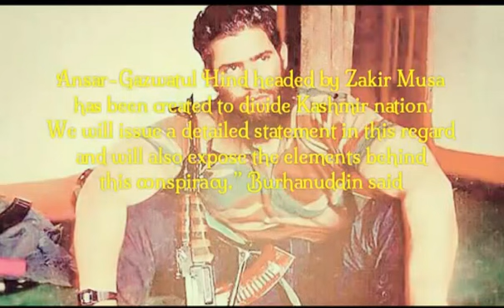Zakir Musa will be exposed: Hizbul Mujahideen